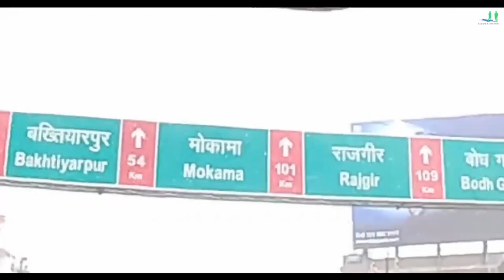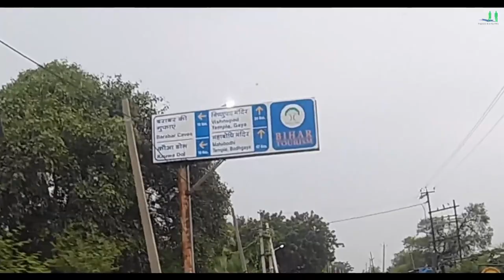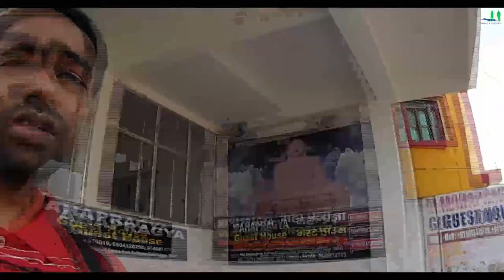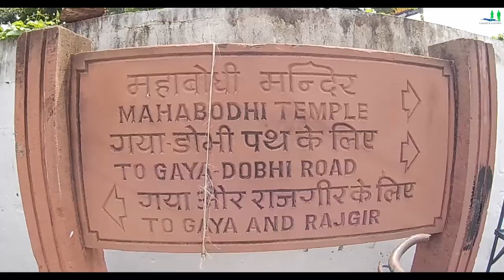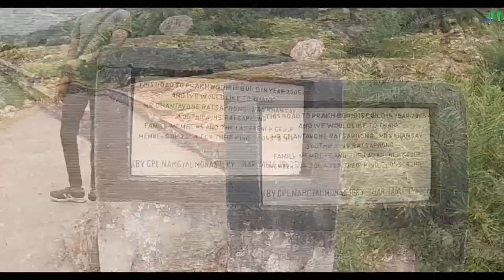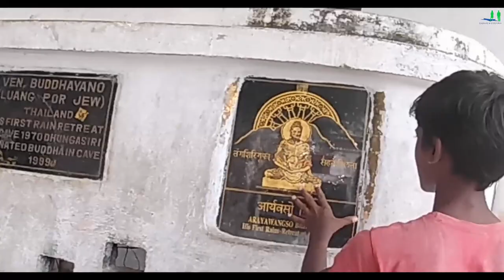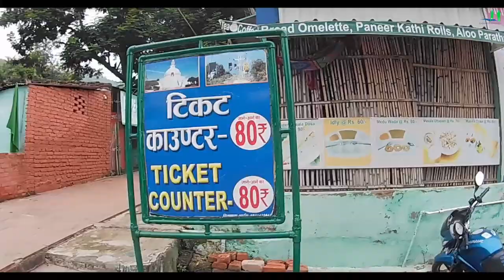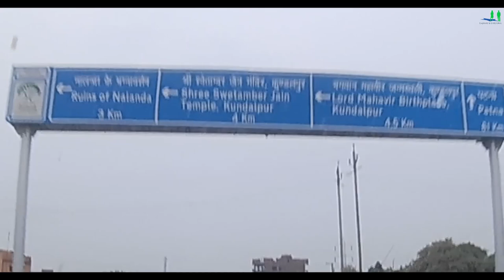JituAman | Full Video | trip to Gaya, Bodhgaya and Rajgir from Patna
👉  पटना से गया, बोधगया और राजगीर की यात्रा | कोरोना अनलॉक के दौरान 4।
       Full Video | Journey to Gaya, Bodhgaya and Rajgir from Patna.
► बोध गया बिहार के गया जिले में एक बौद्ध तीर्थ स्थल है। महाबोधि मंदिर के लिए प्रसिद्ध, यह बोधि वृक्ष के नीचे था जिसे गौतम बुद्ध ने आत्मज्ञान प्राप्त किया था।

Towards Rajgir from BodhGaya during corona unlock | Travelling to Bihar Tourism with foreigner.

Hello friends, Bodh Gaya contains one of the holiest of Buddhist sites: the location where, under the sacred pipal, or Bo tree, Gautama Buddha (Prince Siddhartha) attained enlightenment and became the Buddha. A simple shrine was built by the emperor Ashoka (3rd century BCE) to mark the spot, and this was later enclosed by a stone railing (1st century BCE), part of which still remains. The uprights have representations of the Vedic gods Indra and Surya, and the railing medallions are carved with imaginary beasts. The shrine was replaced in the Kushan period (2nd century CE) by the present Mahabodhi temple (designated a UNESCO World Heritage site in 2002), which was itself refurbished in the Pala-Sena period (750–1200), heavily restored by the British archaeologist Sir Alexander Cunningham in the second half of the 19th century, and finally restored by Myanmar (Burmese) Buddhists in 1882. The temple’s central tower stands 180 feet (54 metres) above the ground. A museum contains various Buddhist relics. Bodh Gaya is the site of Magadh University (1962). Pop. (2001) 30,857; (2011) 38,439 .. Let us enjoy .-);

नमस्कार दोस्तों, बोधगया में बौद्ध स्थलों के सबसे पवित्र स्थलों में से एक है: वह स्थान जहाँ, पवित्र पिपल या बो पेड़ के नीचे, गौतम बुद्ध (राजकुमार सिद्धार्थ) ने ज्ञान प्राप्त किया और बुद्ध बन गए। इस स्थान को चिह्नित करने के लिए सम्राट अशोक (तीसरी शताब्दी ईसा पूर्व) द्वारा एक साधारण मंदिर का निर्माण किया गया था, और इसे बाद में एक पत्थर की रेलिंग (पहली शताब्दी ईसा पूर्व) से संलग्न किया गया था, जिसका हिस्सा अभी भी बना हुआ है। उत्थान में वैदिक देवताओं इंद्र और सूर्य का प्रतिनिधित्व है, और रेलिंग पदक काल्पनिक जानवरों के साथ खुदी हुई हैं। वर्तमान महाबोधि मंदिर (2002 में यूनेस्को की विश्व धरोहर स्थल के रूप में नामित) द्वारा इस मंदिर को कुषाण काल ​​(दूसरी शताब्दी में) में बदल दिया गया था, जिसे स्वयं पाल-सेना काल (750–1200) में पुनर्निर्मित किया गया था, जो अंग्रेजों द्वारा भारी मात्रा में पुनर्निर्मित किया गया था। पुरातत्वविद् सर अलेक्जेंडर कनिंघम ने 19 वीं शताब्दी के उत्तरार्ध में, और अंत में 1882 में म्यांमार (बर्मी) बौद्धों द्वारा बहाल किया। मंदिर का केंद्रीय टॉवर जमीन से 180 फीट (54 मीटर) ऊपर है। एक संग्रहालय में विभिन्न बौद्ध अवशेष शामिल हैं। बोधगया मगध विश्वविद्यालय (1962) का स्थल है। पॉप। (2001) 30,857; (2011) 38,439।। आइए आनंद लें ।-)

patna to bodhgaya
patna to bodhgaya by car
patna to bodhgaya tour package
patna to gaya by road
patna to gaya
patna to gaya car journey
patna to gaya full journey
bodhgaya
bodhgaya mandir
bodhgaya meta temple

👉HOW TO REACH: FLIGHT► You can reach Bodhgaya via Jay Prakash Narayan International Airport (also known as Lok Nayak Jayaprakash Airport), in Patna. Domestic travellers can also make use of Gaya Airport, which is 5 Km away from the town of Bodhgaya. Travellers from Indian cities like Mumbai, Delhi, Bangalore, Ahmedabad and so on can arrive at Patna airport in airlines like Jet Airways, Indigo airlines, GoAir and Air India.
BUS► Buses ply to Bodhgaya from cities like Varanasi, Rajgir and Nalanda through the Bihar State Tourism Development Corporation. They run daily deluxe bus services to and from Bodhgaya. The main bus stop of the city is located in the north eastern part of the town, close to the Sujata Bridge on the Falgu River. However, trains are more popular than buses and most of the passengers choose railways over buses.
TRAIN► The nearest railway station is Gaya Junction, which is 13 kms away from Bodhgaya. Some of the trains connecting the city to other major cities across the country are Howrah Rajdhani Express, Sealdah-New Delhi Rajdhani Express, Howrah-New Delhi Rajdhani Express and Kolkata Mail. From Gaya junction, you can hire a local taxi to reach Bodhgaya.

👉 पटना यात्रा

Statement END.